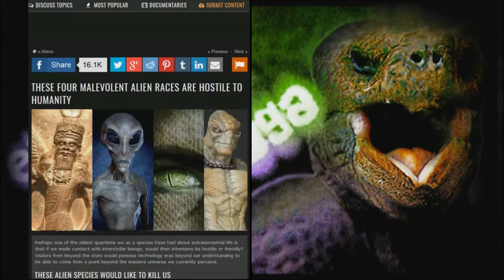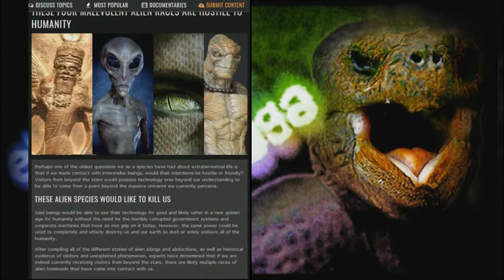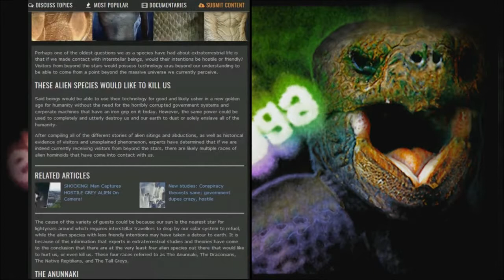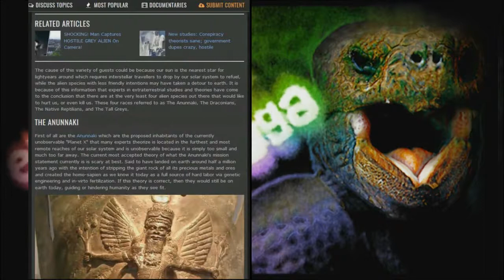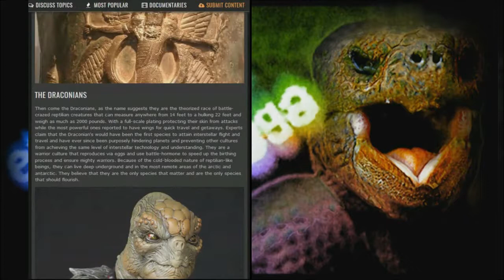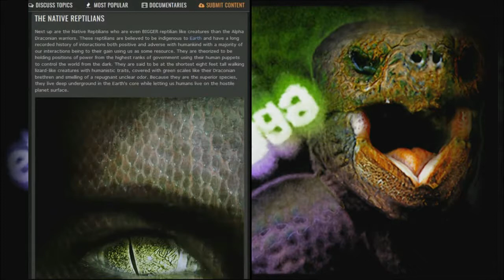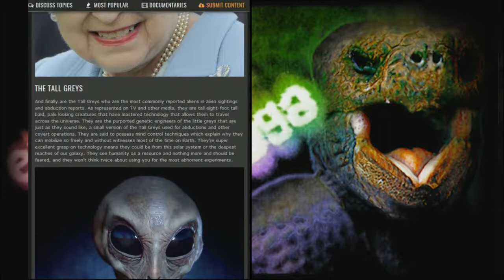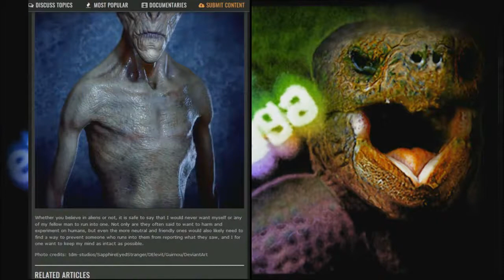How many Alien Races does it take to screw in a lightbulb? Spoiler Alert: 4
Alright you gutter kuks, what's up? Don't care, not interested, fuck off! So, Aliens, real or bullshit? We answer this question once and for all in this abomination of a video. I'm going to Hell for this one guys, it's not a good thing! Watch to find out why.